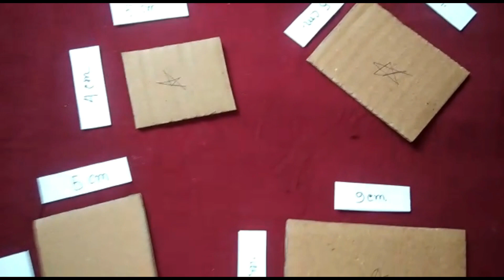How to make Bouquet with Collar Paper | DIY Paper Flower Bouquet | Rose Bouquet | Easy Paper Craft